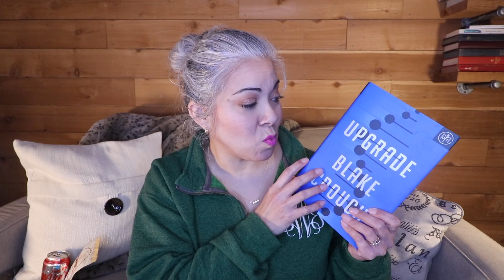January Favorites: Reading, Makeup, & Snacks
Hey friends!

I don't know about you, but January around here was rough! I'm cheering myself up today by sharing a few things I discovered that I really enjoyed. Let me know what you are loving lately.